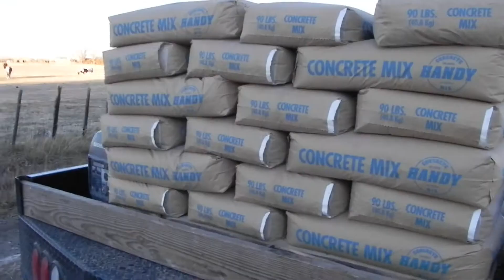Dietrich Idaho Water Project 11-22-2013 Excavate, Lay Pipe, Backfill, Install Valves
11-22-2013 Dietrich Idaho Water Project. Excavate, lay pipe, backfill,  install valves, mix concrete in portable cement mixer, pour concrete thrust block.